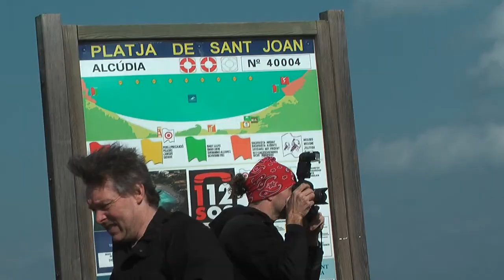15 - Photo shooting Press Camp Multivan Merida Biking Team 2012 in Mallorca - Fons Moors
Photo shooting van het Multivan Merida mtb Team.